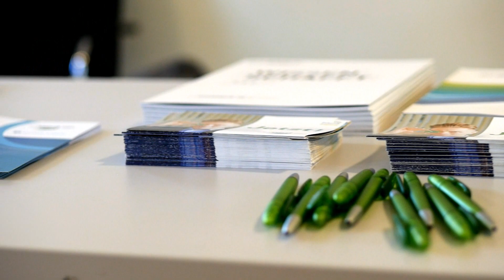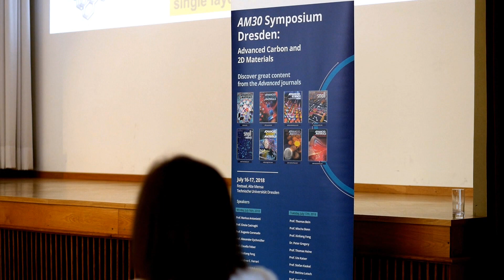Advanced Materials 30th Anniversary Symposium 2018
Advanced Materials celebrated its 30th anniversary in 2018, with several events happening throughout the year to highlight the important milestone for the journal.

To celebrate the 30th anniversary of Advanced Materials, Technische Universität Dresden hosted one of this year’s AM30 Symposia on July 16-17, organized in collaboration with the Advanced Materials editorial team. The theme of this AM30 Symposium was “Advanced Carbon and 2D Materials”, bringing together some of the eminent researchers in this rapidly developing field, along with the dedicated editors working on the Advanced Materials journal.

Since its launch in 1988, Advanced Materials has been committed to helping researchers share their incredible stories with the community, bringing you the latest breakthroughs in applied research, bridging the physics, chemistry, and biology of functional materials, systems, and technologies.

Other AM30 Symposium locations include:

Hong Kong (June 26, 2018)
Beijing (October 13–14, 2018)
Singapore (December 4, 2018)

Advanced Materials has a 2018 Impact Factor of 21.95.